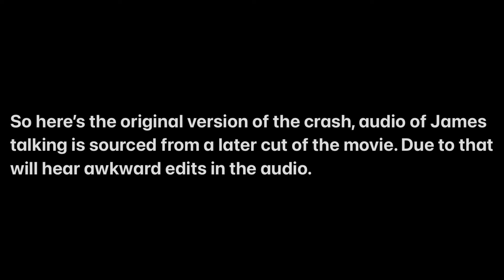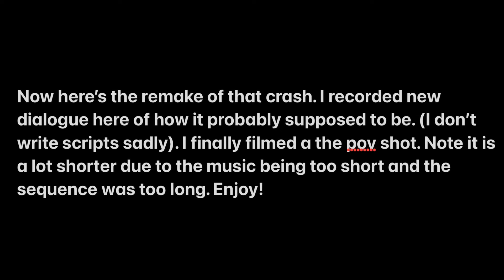James’s crash (old vs remake), what could have been.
I will explain what’s happening here. The remake of the crash is to show what I originally planned for James’s crash. It was filmed around a month before the Btwf drama. Filmed in the newest Blue train with friends game on Roblox.

Themes used:
Danger themes (mainly from season 2)
And￼ stripped mix of the viaduct theme.￼
James’s danger theme? (Forgot the real name)

I don’t own the Thomas brand at all, including the music.